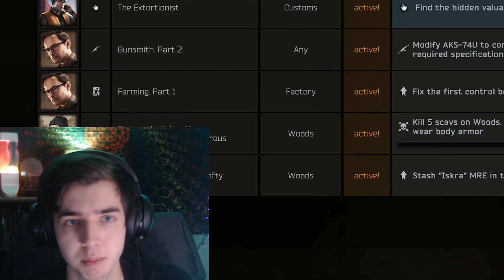EFT Getting Ready For Wipe - Road To Kappa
This is from my stream a few days ago I was trying to get closer to completing my goal of getting a kappa container in EFT. Can't wait for a wipe to finally hit this game everyone is way too good. Let me know if you want more tarkov videos! If you do slap a like on this video I appreciate it!